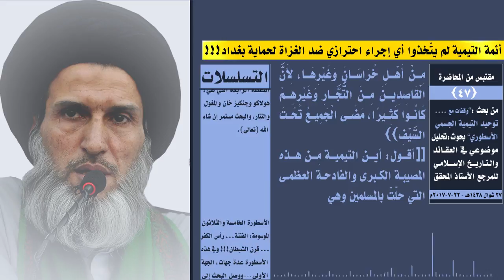أئمة التيمية لم يتّخذوا أي إجراء احترازي ضد الغزاة لحماية بغداد!!!